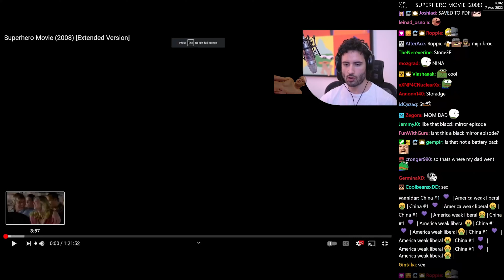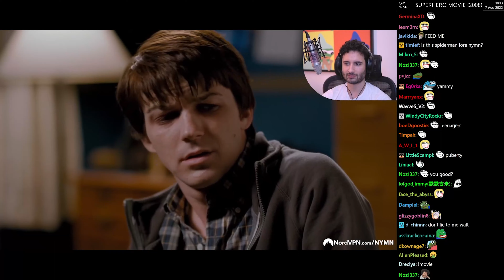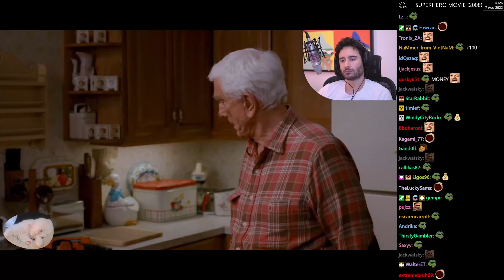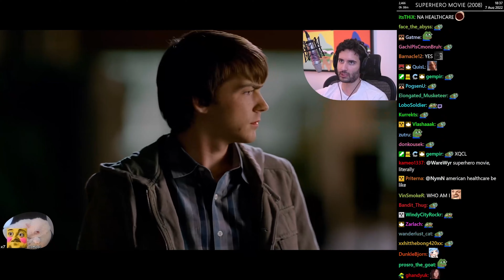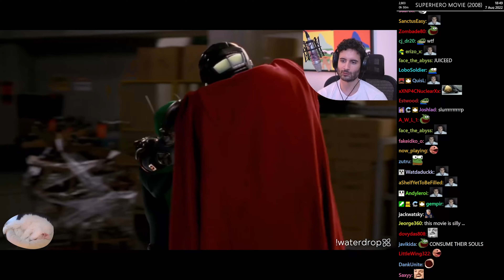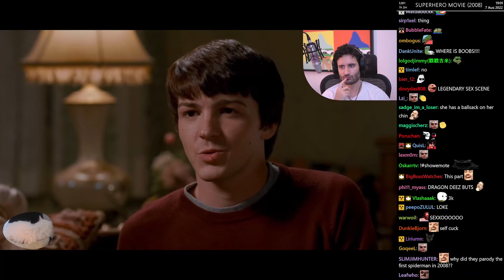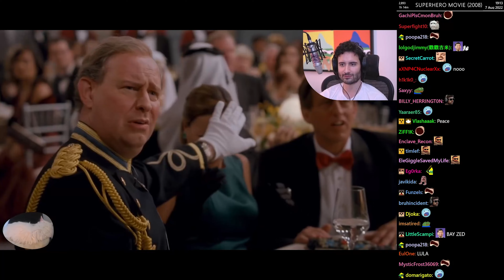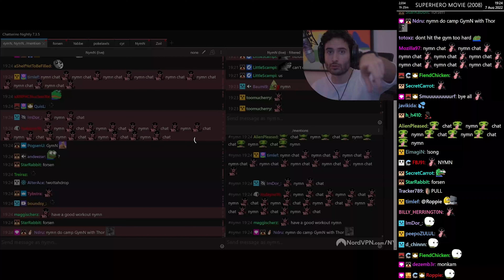Superhero Movie (2008) - NymN and Chat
Movie streamed on August 7th 2022.
Some emotes might be bugged and won't show.